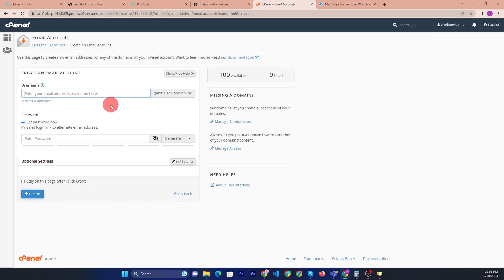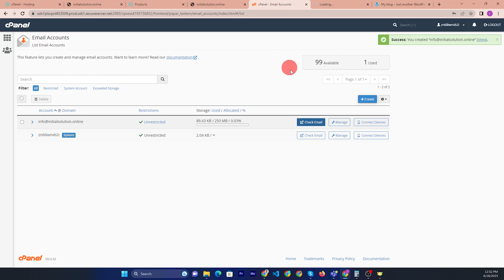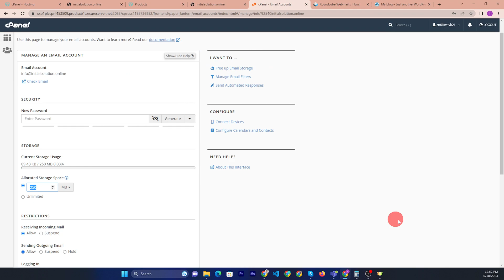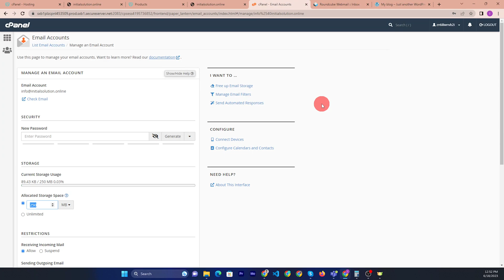How to configure cPanel email in GoDaddy 2024 | Initial Solution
Hello, My Dear friends, !! In this video I will Show you How to configure cpanel email in godaddy. Watch the video till the end Thanks.

Step 1: In the Email section, click Accounts.
Step 2:  Click Create Account.
Step 3:  Complete the on-screen fields, and then click Create Account.

Note: Your Mailbox Quota counts toward your account's Disk Space and File count usage.